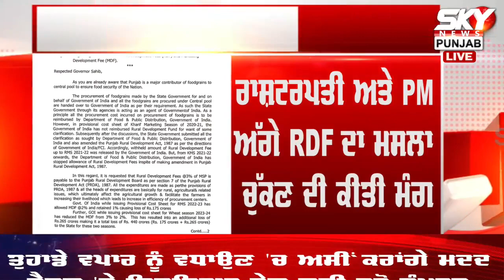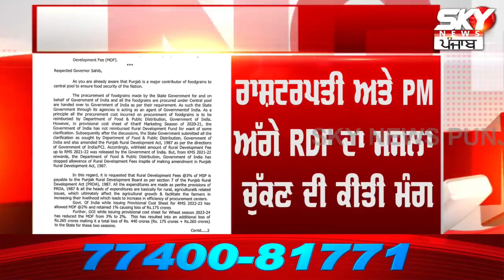ਮੁੱਖ ਮੰਤਰੀ ਭਗਵੰਤ ਮਾਨ ਨੇ ਗਵਰਨਰ ਨੂੰ ਲਿਖੀ ਚਿੱਠੀ,ਰਾਸ਼ਟਰਪਤੀ ਅਤੇ PM ਅੱਗੇ RDF ਦਾ ਮਸਲਾ ...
ਮੁੱਖ ਮੰਤਰੀ ਭਗਵੰਤ ਮਾਨ ਨੇ ਗਵਰਨਰ ਨੂੰ ਲਿਖੀ ਚਿੱਠੀ,
ਰਾਸ਼ਟਰਪਤੀ ਅਤੇ PM ਅੱਗੇ RDF ਦਾ ਮਸਲਾ ਚੁੱਕਣ ਦੀ ਕੀਤੀ ਮੰਗ